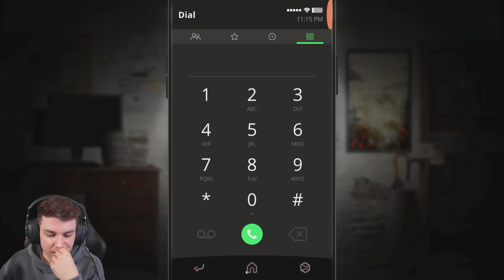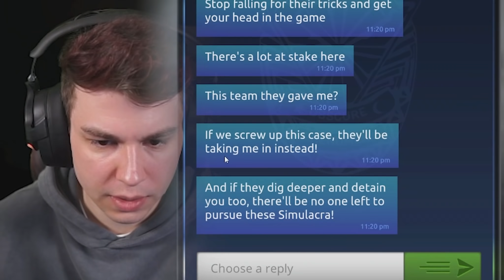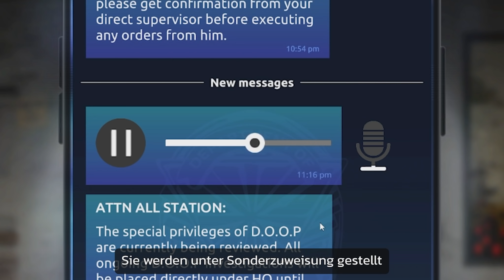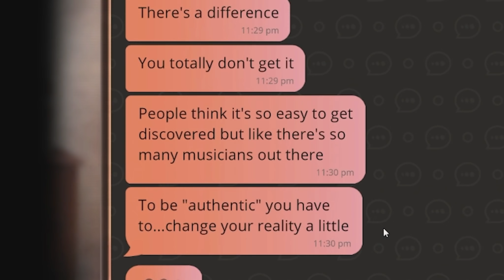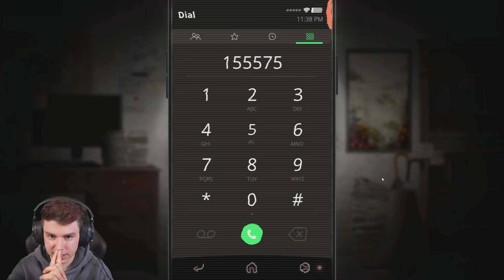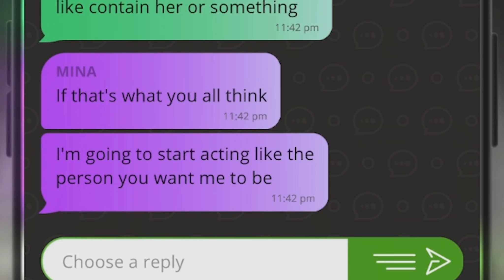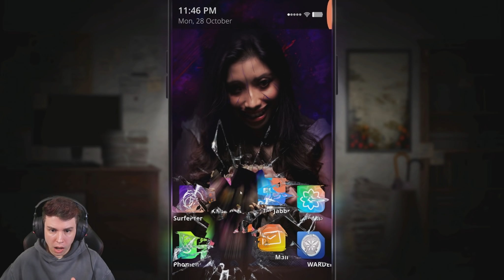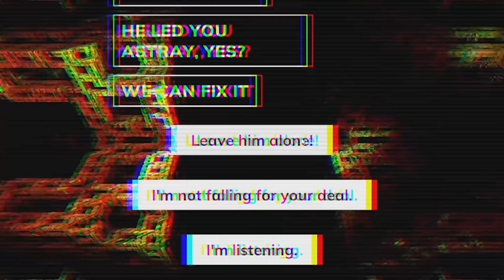Wie ich ALLES versaut habe... (das SCHLIMMSTE Ende?) | Simulacra 2 (Ending)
ich spiel lieber Snake | Simulacra 2 Horror Game mit Sev